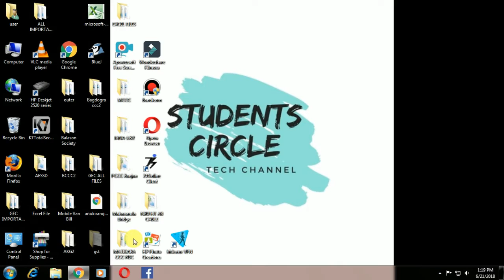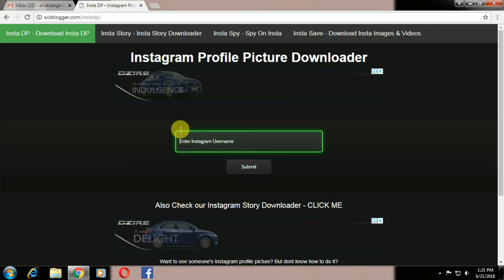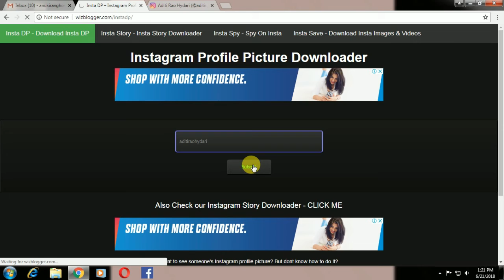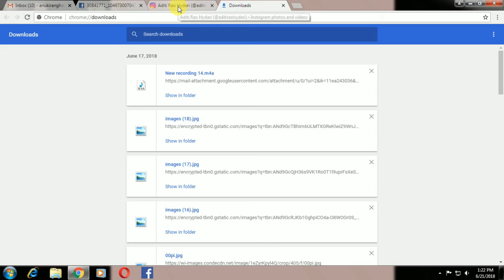How to See/Download Insta Dp (no Apps Required)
In this video I have shown you how to watch/download anyone's Instagram Profile picture.
Keep supporting. Share this latest trick with your friends.